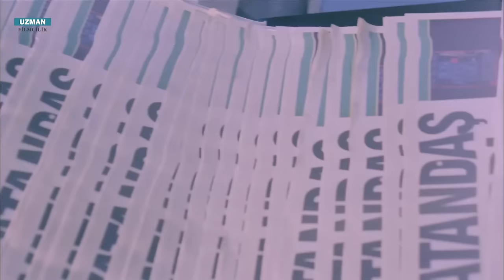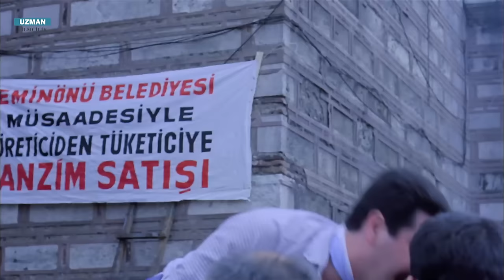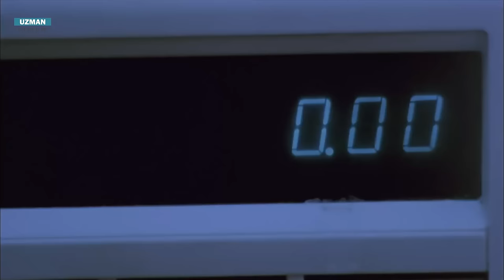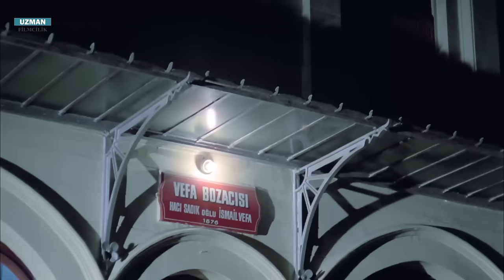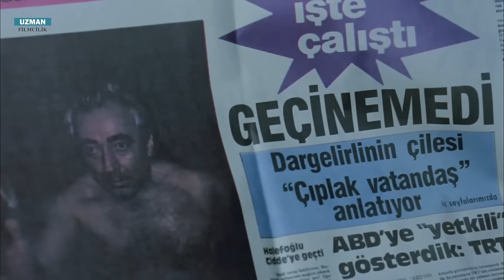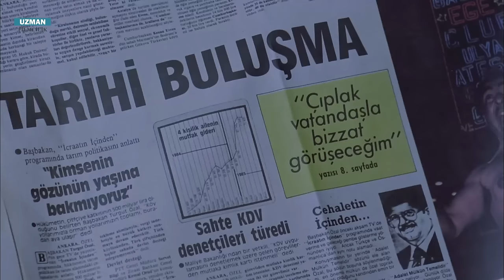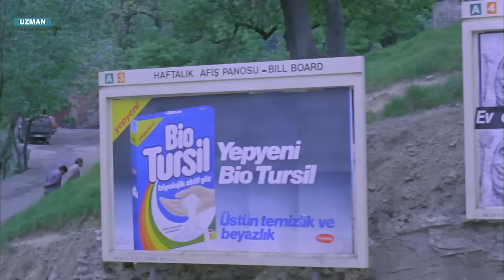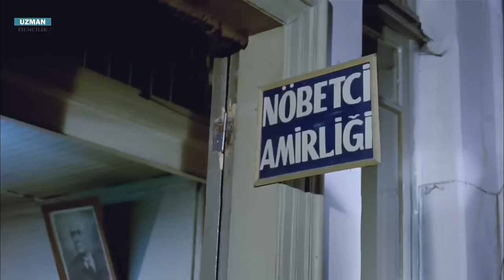Çıplak Vatandaş - Türk Filmi (Restorasyonlu) - Şener Şen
Çıplak Vatandaş, Başar Sabuncu tarafından yazılıp yönetilen ve Şener Şen'in başrolde olduğu 1985 yapımı bir Türk filmdir.

Çıplak Vatandaş Film Konusu:
Devlet memurluğu yapan İbrahim (Şener Şen) geçim sıkıntısı çekmeye başlar. Birçok ek iş yapsa da ekonomik durumu gittikçe kötüleşir. Hayat onu öyle bir noktaya getirmiştir ki ne yaparsa yapsın artık ailesine para hiç yetiştiremiyordur. Sonunda kendini kaybederek soyunur bir caddenin ortasında koşmaya başlar. Medyanın olayı keşfetmesinden sonra Çıplak Vatandaş olarak tanınır. Bu şekilde namuslu bir memur olarak elde edemediği gelirin binlerce katı tutarında para kazanacaktır. Çıplak Vatandaş filmi Yeşilçam’ın en dikkat çeken yapımları arasında yerini almıştır.

Çıplak Vatandaş Filmi Hakkında:
Tür: Dram
Yapımcılar: Ferit Turgut, Kadir Turgut
Yönetmen: Başar Sabuncu
Senaryo: Başar Sabuncu
Oyuncular: Şener Şen, Nilgün Akçaoğlu, Candan Sabuncu, Pekcan Koşar, Zihni Küçümen, Kamuran Usluer, Bilge Zobu
Süre: 82 Dakika

Sevgili İzleyicilerimiz ,Süper Teşekkür satın alarak UZMAN FİLMCİLİK kanalını doğrudan destekleyebilirsiniz.